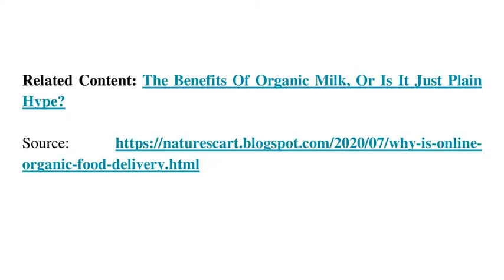Why is Online Organic Food Delivery Services on the Increase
Are you still confused about finding the best online food delivery site? Then, Give us your assistance to provide you with the finest quality organic fruit and veg, organic grocery, and dairy products at a reasonable price.